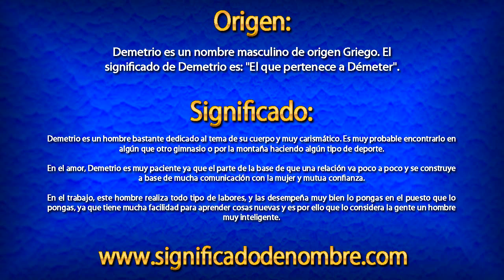Significado de Demetrio | ¿Qué significa Demetrio?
Significado de Demetrio.

Demetrio es un nombre masculino de origen Griego. El significado de Demetrio es: "El que pertenece a Démeter".

Para ver más información sobre el nombre de Demetrio, entra en el siguiente enlace: